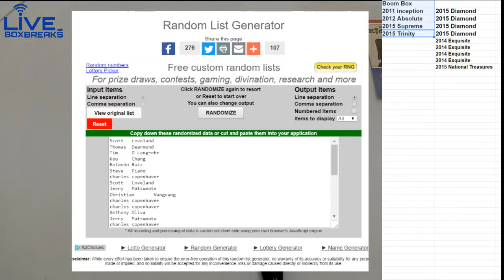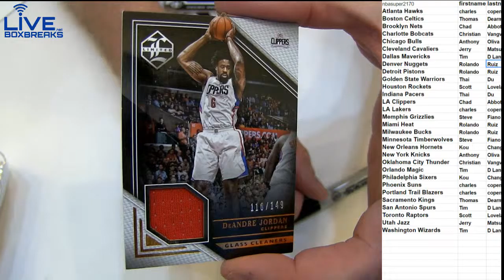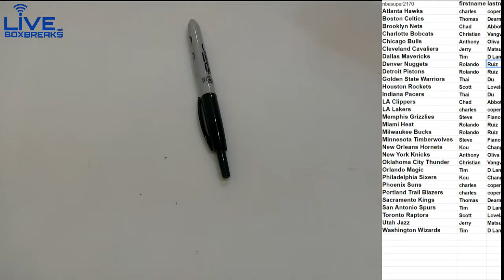NBA 2226 LBB